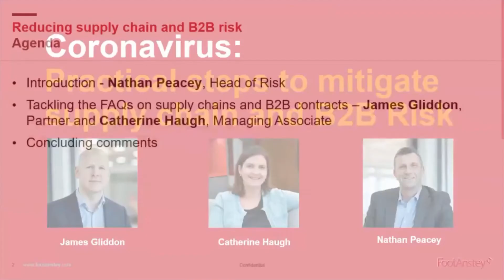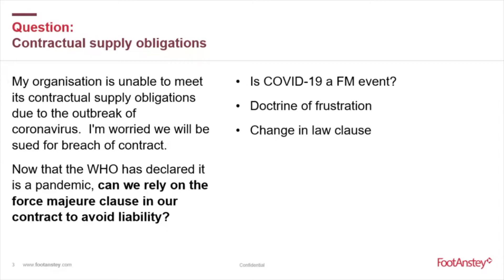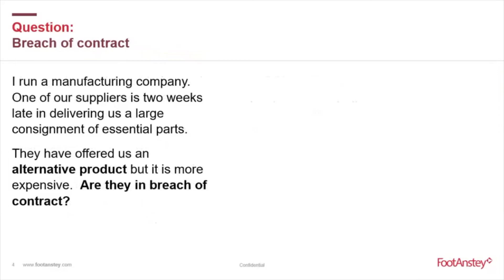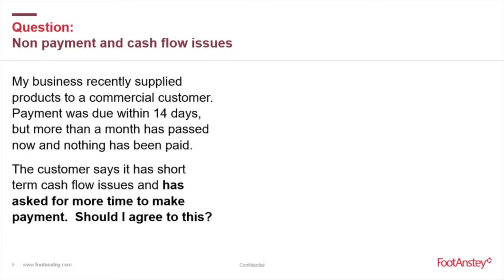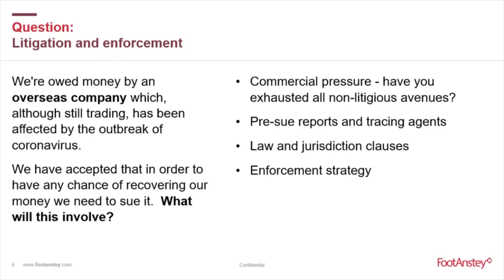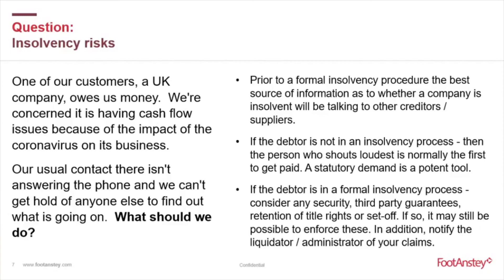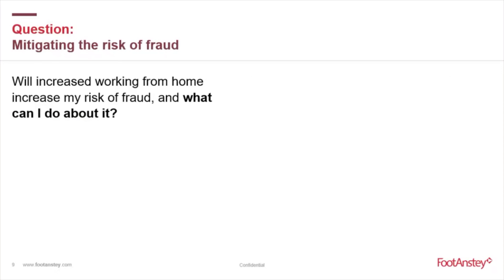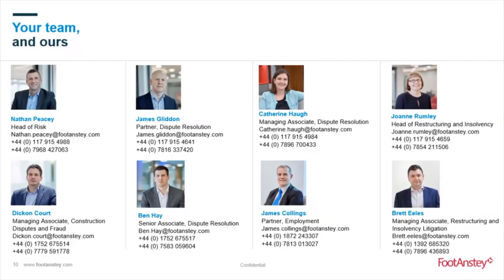Coronavirus: Mitigating supply chain risk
Watch the Foot Anstey webinar looking at practical steps of how to mitigate supply chain and B2B risk.